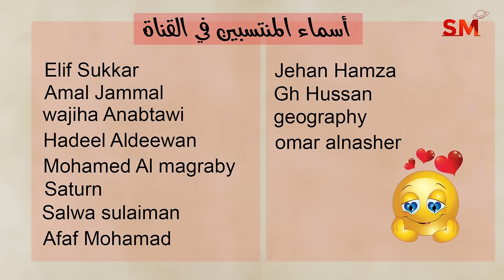توقعات الأبراج اليوم الإثنين 24 حزيران يونيو 2024 سعيد مناع